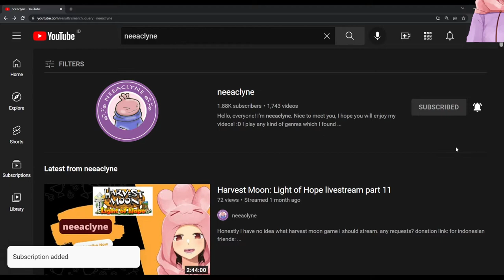NEUMANN'S UNREQUITED LOVE - Rune Factory: A Fantasy Harvest Moon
neeaclyne